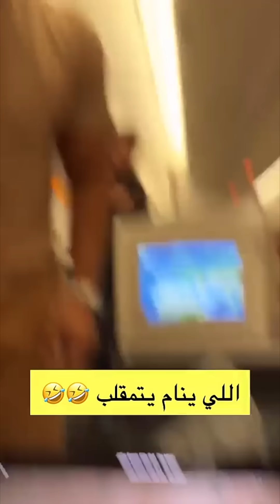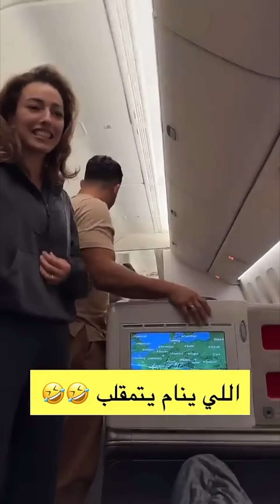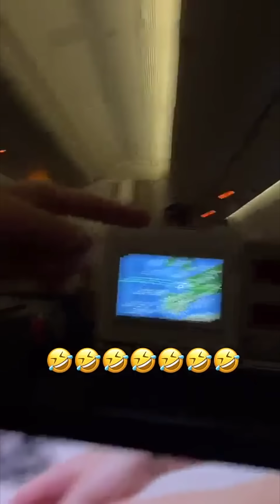الي ينام بالطيارة يتمقلب 😂🤣